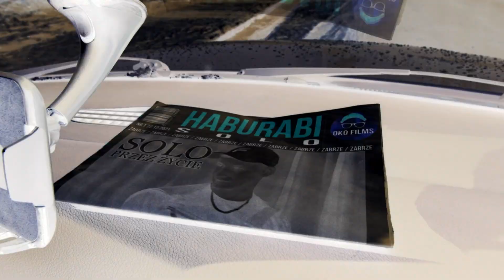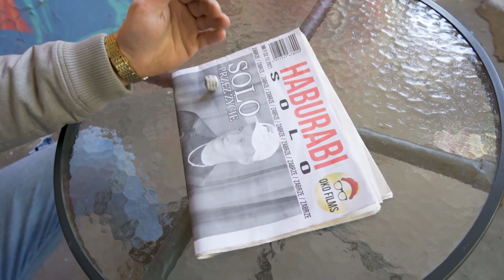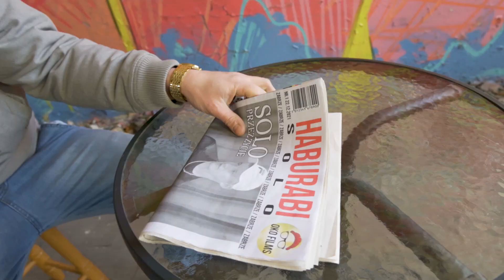Haburabi - SOLO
Mix / mastering : PapugaRec